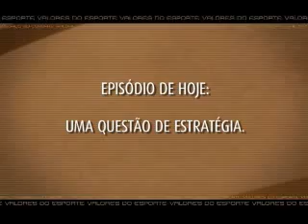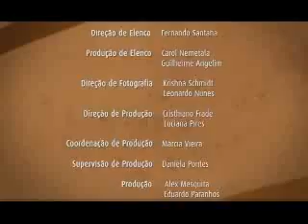01 Correios Uma questão de estratégia